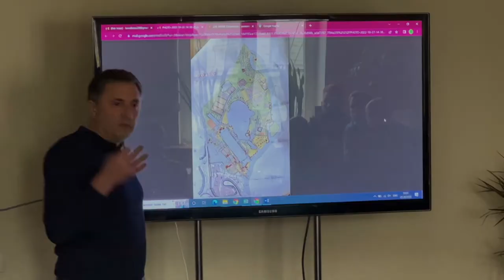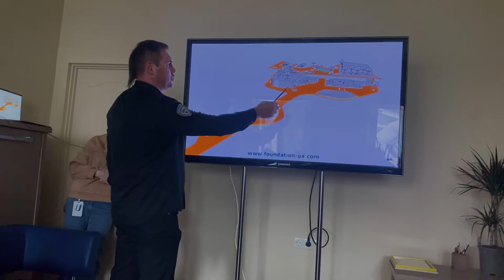ПАНДЕМІЯ, ВІЙНА, КРИЗА, ПОТОП та БЛЕКАУТ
ПАНДЕМІЯ, ВІЙНА, КРИЗА, ПОТОП та БЛЕКАУТ весь набор для стримування розвитку взагалі країни, а не тільки спортивних локації, це зрозуміло.  Ще важливий фактор відставання те що спортивний світ розвивається  дуже швидко, і кожен рік нам дає нові види активности, нові види спорту стають олімпійськими, зьявляються нові фітнес технології, БАДи.
Спортивний парк - зовсім важко привязати до якоїхось  застарілих совкових  норм - це зона постійного експеримента, інноваційних ідей та  апгрейда.  І в цьому сенсі наши закони та будівельні норми  це гроб з доскою до любих інновацій в спорті - особливо коли зустрічається нафталіновий бюрократ чиновник.
Світ давно знайшов вихід - це технологічні парки де знімаються окови норм та обмежень і це дає імпульс до розвитку та прогрессу. Спортивний парк X-Park  і має стати такім осередком інновацій. Юлія Хан діректор Департамент молоді та спорту м.Києва з сучасним поглядом на спорт. Тому думаю у нас все вийде.

Коригування проекту X-Park в  Департамент молоді та спорту м.Києва на розвиток 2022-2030 рік з Юлия Хан, федераціями, клубами та спортивними спільнотами.
ПАНДЕМІЯ, ВІЙНА, КРИЗА, ПОТОП та БЛЕКАУТ безліч негараздів обвалилося на спортивну спільноту Xparkу. Но мы готуємся ще масштабніше розвивати спорт після нашої перемоги.
Проект доповнили
- КРИТИЙ БАТУТ
- КРИТИЙ КАТОК
- ФРИСТАЙЛ ТРАМПЛИН
- СКЕЙТПАРК
- БРЕЙКДАНСАРЕНА
- ДЕРТИ
- СИМУЛЯТОРИ ЗБРОЇ ТА ВАРГЕЙМІНГ
- ПАМПТРЕК
- ДРОНРЕЙСІНГ
- ВІЙСЬКОВЕ БАГАТОБІРЯ
- ПОЛОСА ПЕРЕШКОД
- РЕАБІЛІТАЦІЙНИЙ ЦЕНТР ДЛЯ ПОРНЕНИХ
- МАУНТІНБАЙК
- РОЛЕРОДРОМ
- ВЕЛОТРІАЛ
- ФЕСТИВАЛЬНА ЗОНА
- КЕМПІНГ
- ГЛЕМПІНГ
- ДИТЯЧИЙ ТАБІР
- КІНОЛОГІЧНА ЗОНА
- СИСТЕМА БОМБОСХОВИЩ
- ТРИБУНИ УЗДОВШ ТРАС
- ЕЛЕКТРОПІДЗАРЯДКИ для МОДЕЛІВ ТА ДРОНІВ
- АВТОЕЛЕКТРОПІДЗАРЯДКИ НА СОНЯЧНИХ БАТАРЕЯХ
- РОЗШИРЕННЯ ВЇЗДУ, ПАРКОВКИ.
- 2 ЗУПИНКИ ТРАНСПОРТУ В САМОМУ ПАРЦІ
Пропозиції в проект приймаються  до 10 листопада.  Збудуємо спортивний парк нашої мрії.